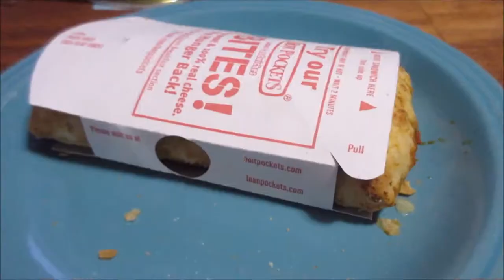Crazy Husky Indoor Zoomies! | Vlog 729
06.08.17 | Day 729

We went to Panera for some yummy lunch. Allie, our husky did not like us leaving and did some crazy indoor zoomies!